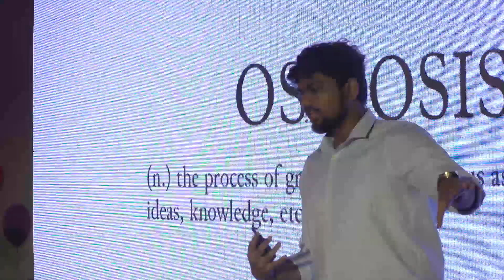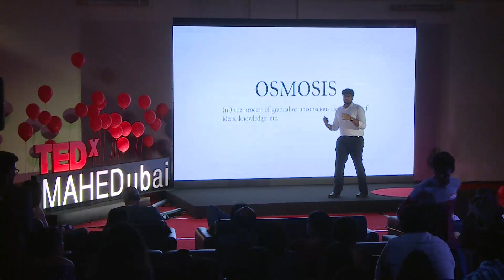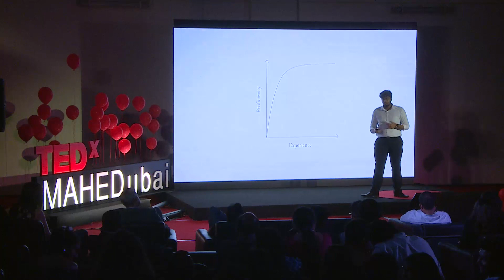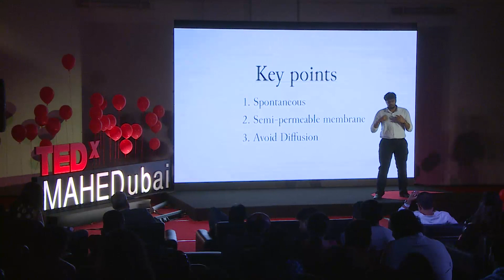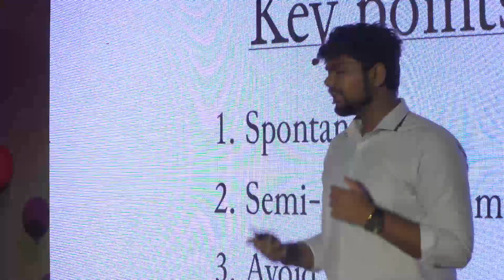Osmosis - The Flow of Success | Pratik Vyavahare Vyavahare | TEDxMAHEDubai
Winner of the DEWA Robotics Championship and Beyond the Pitch, He loves robotics and is passionate about anything and everything related to technology. He believes that anything can be achieved if the right amount of effort is put in. In this talk, Prateek talks through his challenging experiences and that he wishes to motivate people and enable them to dream bigger and achieve more in life.  Winner of the DEWA Robotics Championship and Beyond the Pitch in UAE, he loves robotics and is passionate about anything and everything related to technology. He believes that anything can be achieved if the right amount of effort is put in. Through his challenging experiences, he wishes to motivate people and enable them to dream bigger and achieve more in life. This talk was given at a TEDx event using the TED conference format but independently organized by a local community.